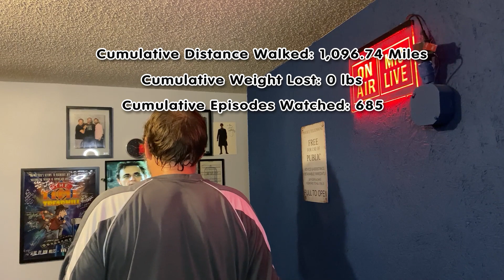354. Sweaty Thoughts about Remembrance of the Daleks - Parts 3 & 4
In which it is the fourth anniversary of the Time Treadmill, and I forget to even mention it.